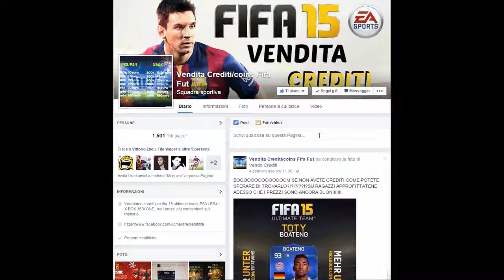Squad Builder: MLS 20k.